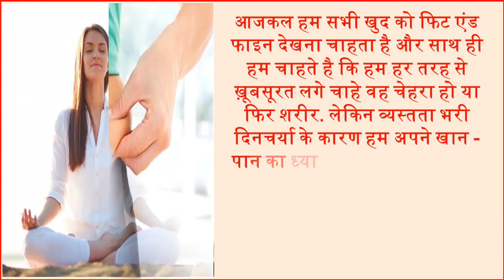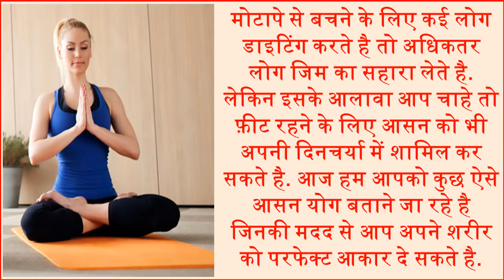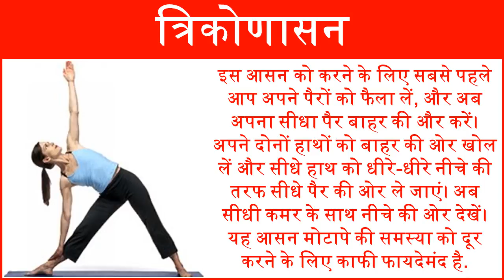5 Yoga Asanas to Weight Loss Belly fat मोटापा कम करने के लिए 5 आसन योग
Nowadays, we all want to see fit and fine, and at the same time we want that we look beautiful in every way whether it is a face or body. But due to busy schedules, we cannot take proper care of our diet which results in obesity. More obesity does not look good on any person. Also, due to obesity, many diseases occur. Today we are going to tell you some simple yoga with which you can give your body the perfect shape.
आजकल हम सभी खुद को फिट एंड फाइन देखना चाहता है और साथ ही हम चाहते है कि हम हर तरह से ख़ूबसूरत लगे चाहे वह चेहरा हो या फिर शरीर. लेकिन व्यस्तता भरी दिनचर्या के कारण हम अपने खान - पान पर उचित देखभाल नहीं कर पाते जिससे मोटापा होने लगता है. अधिक मोटापा किसी भी व्यक्ति पर अच्छा नहीं लगता. साथ ही मोटाप के कारण कई बीमारियां होने लगती है. मोटापे से बचने के लिए कई लोग डाइटिंग करते है तो अधिकतर लोग जिम का सहारा लेते है. लेकिन इसके आलावा आप चाहे तो फ़ीट रहने के लिए योग को भी अपनी दिनचर्या में शामिल कर सकते है. आज हम आपको कुछ ऐसे आसान योग बताने जा रहे है जिनकी मदद से आप अपने शरीर को परफेक्ट आकार दे सकते है.